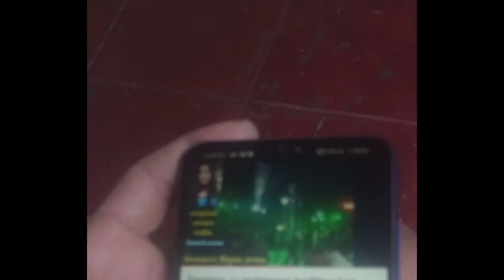New subscriber, salamat bossing sa support ng channel natin🙏